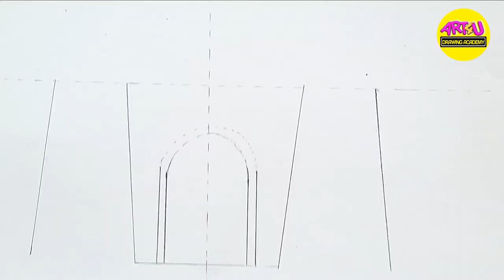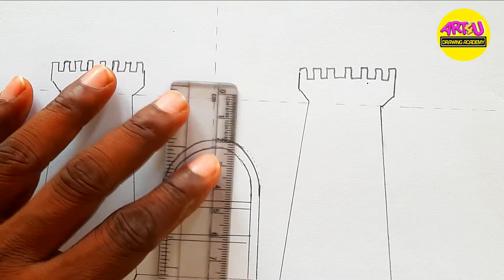how to draw a castle || Drawing a castle || step by step drawing tutorial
about the video:

how to draw a castle easily. A step by step drawing tutorial. you can draw a beautiful castle in few and easy steps, as given in tutorial video.

كيفية رسم القلعة بسهولة.  تعليمي الرسم خطوة بخطوة.  يمكنك رسم قلعة جميلة بخطوات قليلة وسهلة ، كما هو موضح في الفيديو التعليمي.

कैसे एक आसान किला स्कैच बनाएं। आसान ड्राइंग ट्यूटोरियल।  आप कुछ सुंदर और आसान चरणों में एक सुंदर किला का फोटो बना सकते हैं, जैसा कि ट्यूटोरियल वीडियो में दिया गया है।

drawing ideas
how to draw a girl for kids
drawing
किला का स्कैच कैसे बनाएं
how to draw a girl body
drawings
How to draw castle
how to draw castle for kids
how to draw castle step by step
how to draw castle easily
how to draw castle in the sky
how to draw castle step by step easy
how to draw castle crush
how to draw castle and sun
how to draw castle crashers
how to draw a castle
how to draw a castle step by step
how to draw a castle tower
how to draw a castle video
how to draw a castle door
how to draw a castle with shapes
how to draw arendelle castle
how to draw castle bricks
how to draw bowser's castle
how to draw beautiful castle
how to draw bouncy castle
how to draw blarney castle
how to draw belle's castle
how to draw bowser's castle easy
how to draw castle cats
how to draw castle crashers necromancer
how to draw castle coch
how to draw castle crashers knights
how to draw castle crashers barbarian
how to draw cinderella castle
how to draw castle drawing
how to draw disney castle
how to draw disneyland castle
how to draw disney castle step by step
how to draw disneyland castle easy
how to draw disney castle silhouette
how to draw disney castle logo
how to draw disneyland castle step by step
how to draw castle easy
how to draw edinburgh castle
how to draw elsa's castle
how to draw easy castle step by step
how to draw elmina castle
how to draw easy castle crashers
how to draw disney castle easy
how to draw frozen castle
how to draw fantasy castle
how to draw a castle for kindergarten
how to draw a castle for beginners
how to draw a castle from a bird's eye view
draw cartoon castle
draw like castle crashers
draw so cute castle
draw and colour castle
draw disney castle
draw disneyland castle
draw a detailed castle
draw castle easy
draw elsa's castle
draw edinburgh castle
draw disney castle easy
draw hogwarts castle easy
draw castle step step easy
draw the elmina castle